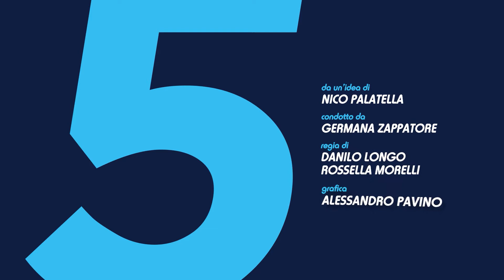5 minuti con lo chef Mario Falco, Presidente Associazione Cuochi del Gargano e della Capitanata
Oggi la rubrica di approdondimento giornalistico 5 minuti con 🎤⏰ vi parla di ristorazione ai tempi del covid-19 e lo fa con una voce autorevole del settore, lo chef Mario Falco, Presidente 'Associazione Cuochi del Gargano e della Capitanata', ma anche consigliere della FEDERAZIONE ITALIANA CUOCHI.
Qual è lo stato di salute della ristorazione oggi e quali scenari si prospettano alla fine della pandemia? Le risposte nell'intervista di Germana Zappatore ⬇🎥